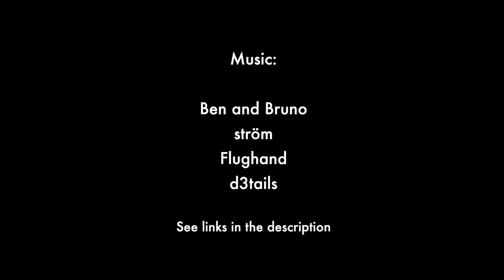Rescuing two Brooklyn street cats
Bun and Chai were both rescued from the street in Brooklyn. While they enjoy a wonderful life now, not every cat is so lucky. We need to fight for those cats too.

We all love a good rescue story - but our real job is to prevent them from being necessary.

To make more of these stories possible and end the cat overpopulation crisis in Brooklyn, please join us as a monthly supporter

Music in order of appearance, please support the artists!

We can’t rescue or adopt your way out of a problem this big. To help us end the cat overpopulation crisis once and for all, please consider becoming a monthly supporter

Join our Instagram community for more cat rescue stories and daily updates